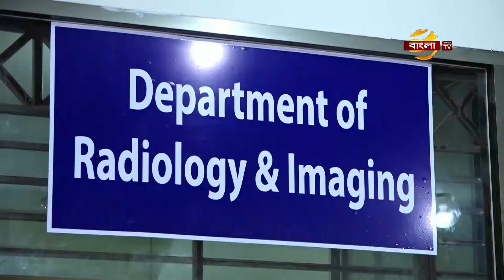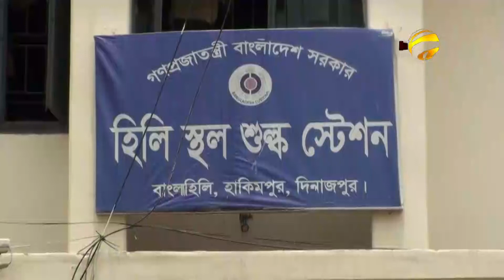ডেঙ্গু আক্রান্ত হয়ে মাদারিপুরে একজনের মৃত্যু, এখনও শত শত রোগী ভর্তি হচ্ছে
মাদারীপুরে ডেঙ্গু আক্রান্ত হয়ে সুমি আক্তার নামে এক গৃহবধুর মৃত্যু হয়েছে। এছাড়া ফরিদপুর ও মেহেরপুরের গাংনী উপজেলার বিভিন্ন স্বাস্থ্য কমপ্লেক্সে গত ২৪ ঘন্টায় ডেঙ্গু আক্রান্ত কয়েকজন রোগী ভর্তি হয়েছে।
মাদারীপুরের শিবচর উপজেলা স্বাস্থ্য কমপ্লেক্সে গত ২০ আগষ্ট ডেঙ্গু আক্রান্ত গৃহবধু সুমি আক্তার ভর্তি হন। গতকাল তার অবস্থার অবনতি হলে রাতে তাকে ঢাকায় নেয়ার পথে তার মৃত্যু হয়। সুমি শিবচর উপজেলার কাঠালবাড়ি ঘাট এলাকার স্পীডবোট চালক আনোয়ার ফকিরের স্ত্রী। ফরিদপুর মেডিকেল কলেজ হাসপাতালে বর্তমানে ভর্তি রয়েছেন ২শ ৭৮জন রোগি। এছাড়া গত ২৪ ঘন্টায় নতুন ২৫ জন ডেঙ্গু রোগি ভর্তি হয়েছেন। আর এ পর্যন্ত মারা গেছে শিশুসহ ৭ জন। গতকাল দুপুরে হাসপাতালে ডেঙ্গুরোগী দেখতে আসেন আওয়ামী লীগের কেন্দ্রীয় উপদেষ্টা পরিষদ সদস্য ইঞ্জিনিয়ার খন্দকার মোশাররফ হোসেন এমপি। এদিকে,মেহেরপুরের গাংনী উপজেলা স্বাস্থ্য কমপ্লেক্সে গত চব্বিশ ঘন্টায় ১১জন ডেঙ্গু রোগী সনাক্ত করা হয়েছে। এনিয়ে উপজেলায় মোট ৯৪ জন রোগী সনাক্তকরন হলো আর জেলায় মোট সনাক্তকরন হয়েছে ১শ ৫৩ জন।